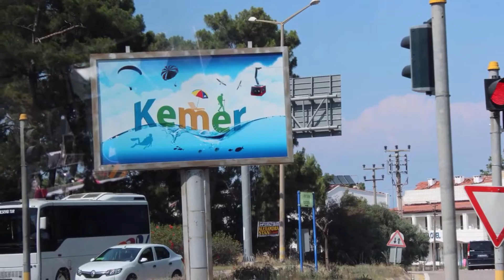Отдых в Турции 🌴